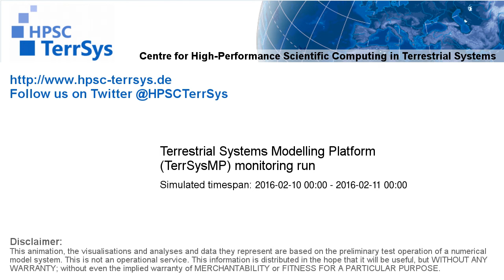TerrSysMP monitoring run 2016-02-10 - terrestrial evapotranspiration - NRW (24h)